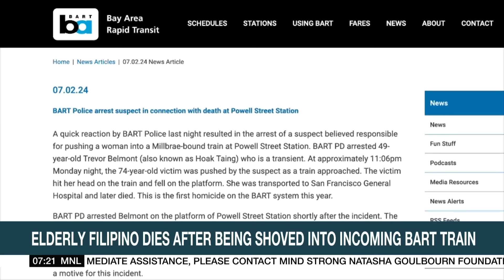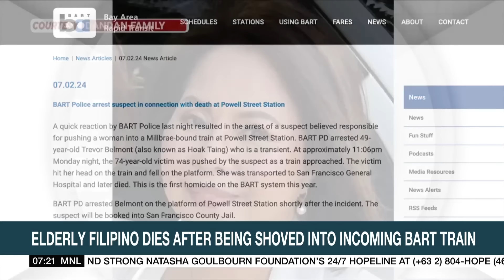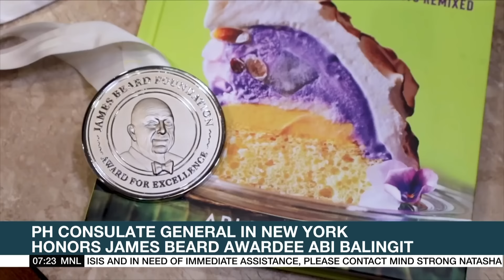Elderly Filipino dies after being shoved into incoming BART train | ANC